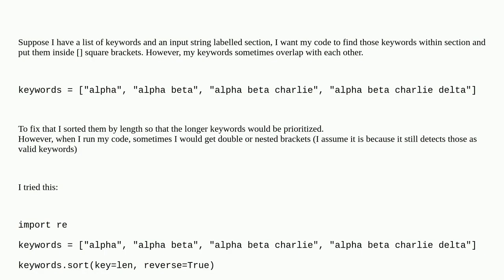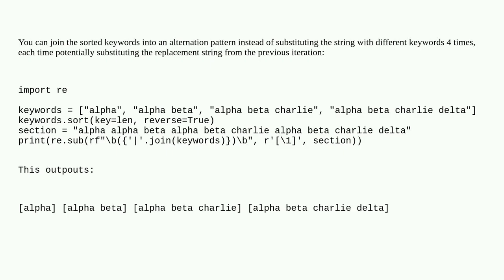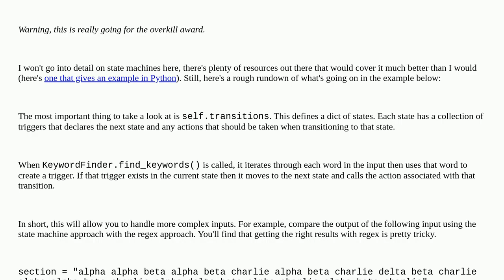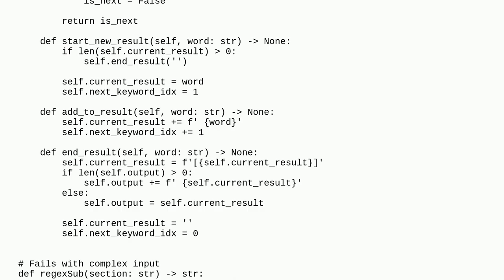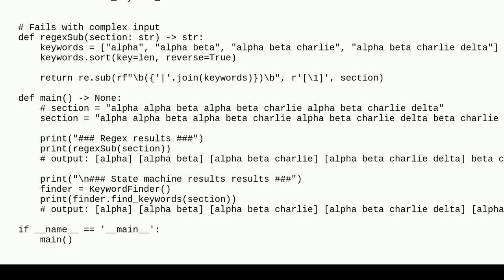Is there a way to handle overlapping keyword bracketing in Python?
A special thanks goes out to the community

  python